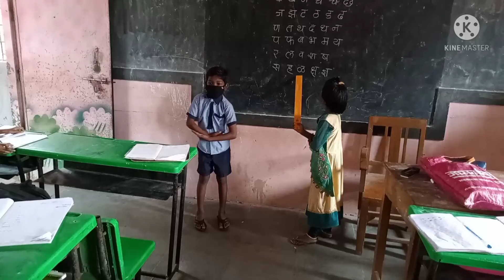असे बाराखडी वाचन कधीही बघितले नसणार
iyattaphiliionlineabhyaskram Empoweringeducation learning education iyattapahili maharashtrastateboard marathimedium # std1st